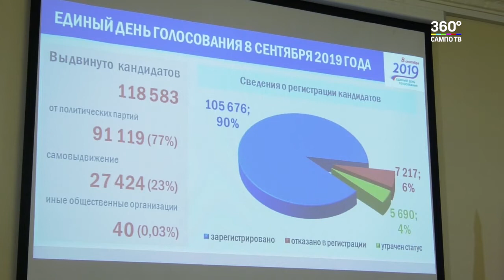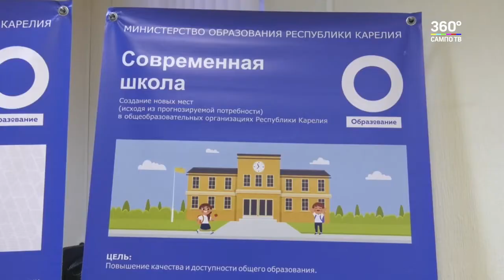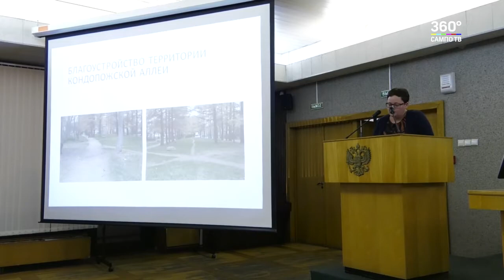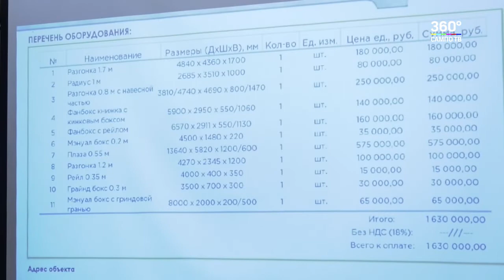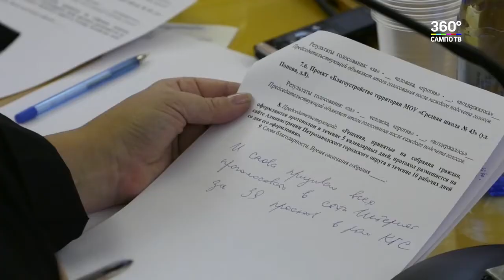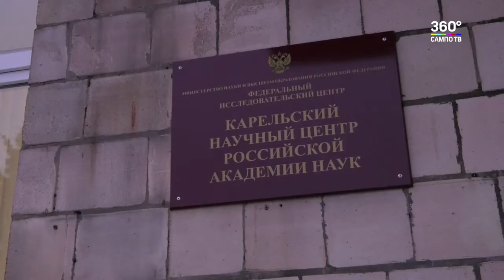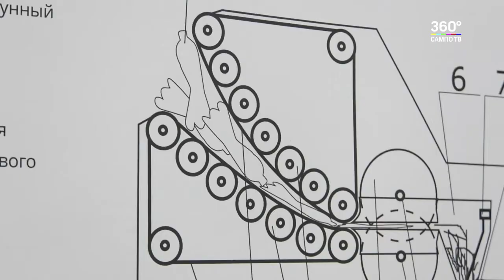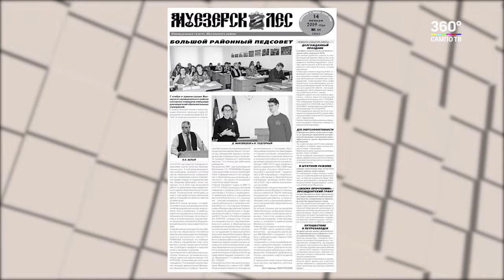Большие новости | 16.11.2019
В выпуске:

- обсудили и выбрали - инициативные горожане представили в мэрии проекты по благоустройству в рамках программы
поддержки местных инициатив;
- Петрозаводск растет, многодетные семьи получат участки под застройку;
- технологии от птиц - экогерой Сергей Симонов;
- легко и непринужденно - музыканты из Литвы “зажгли” в карельской столице.